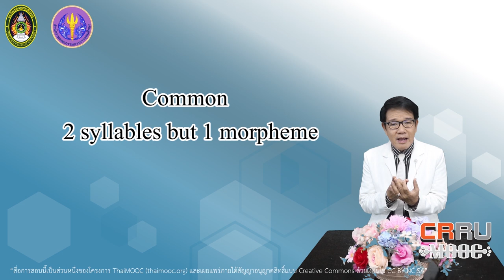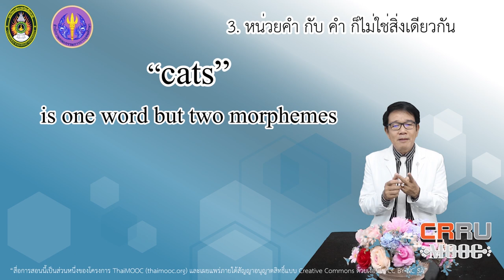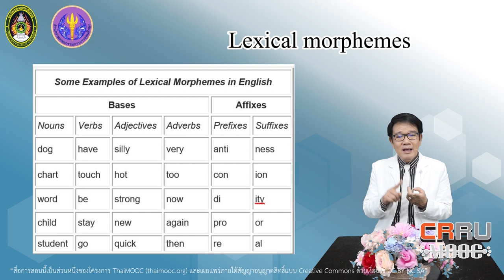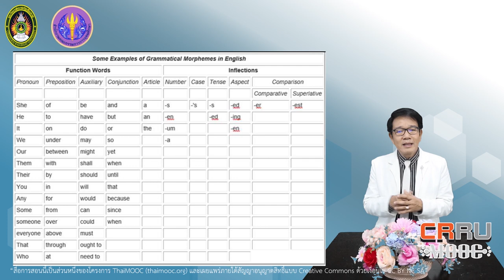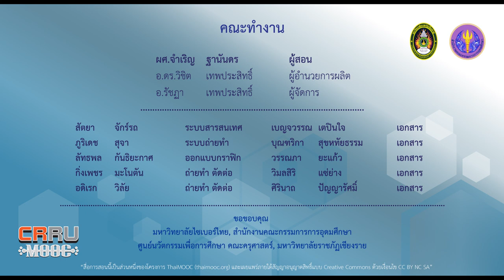Morphology and Morpheme